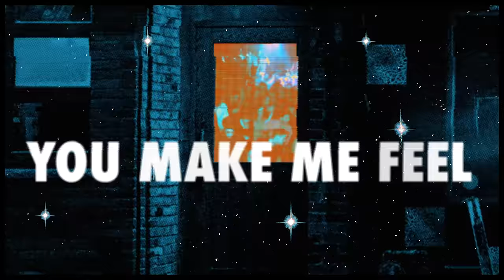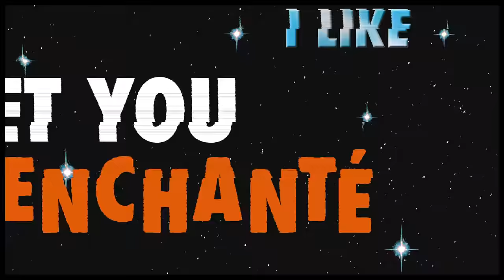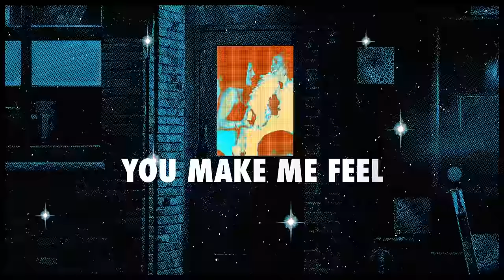Lewis Thompson - Enchanté (Lyric Video) ft. Clementine Douglas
Lewis Thompson – Enchanté (feat Clementine Douglas) (Lyric Video)

Lyrics:

Verse:
You don’t have to say a word to me
Let your body do the talking
Blowing up my mind like TNT
Take a look at what you started

Chorus:
Had me at nice to meet you enchanté
I like dirty dancing and champagne
I don’t even need to know your name
You’re making me feel special
You make me feel some type of way

Verse:
You’re giving me that bd energy
By the way that you’re walking
Making me nervous

Can’t deny that we got that chemistry
We could be perfect

Wont You Give It All To Me